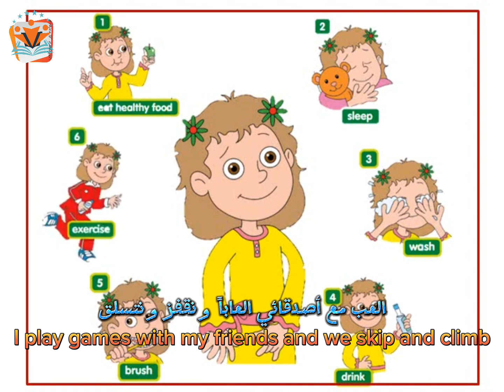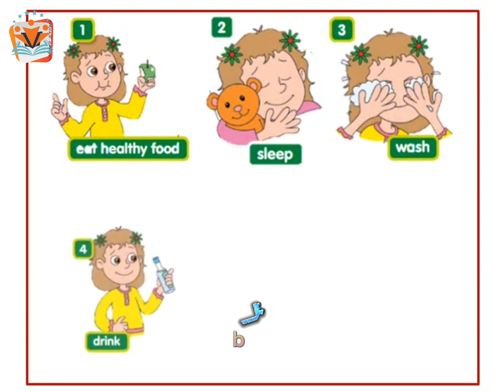انكليزي الثالث الابتدائي - يونت الخامس - الدرس الاول ص ٥٨